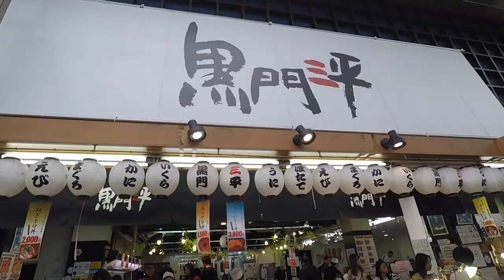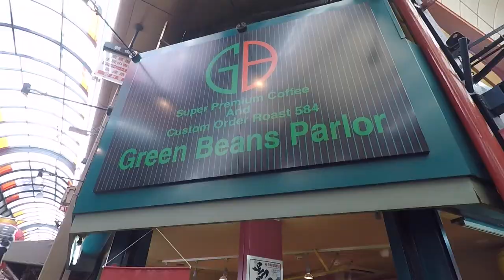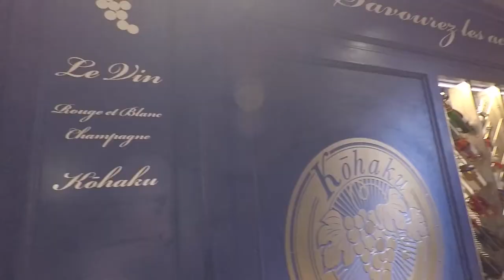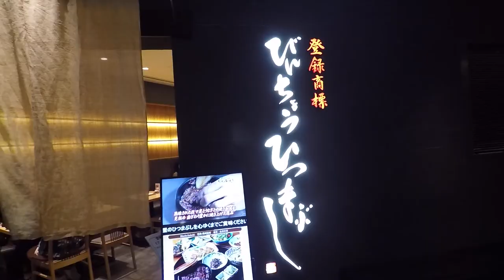Osaka 大阪 Day 3 - 15 May 2018